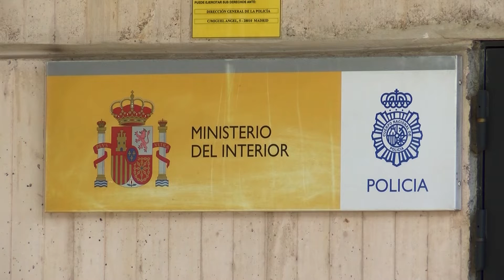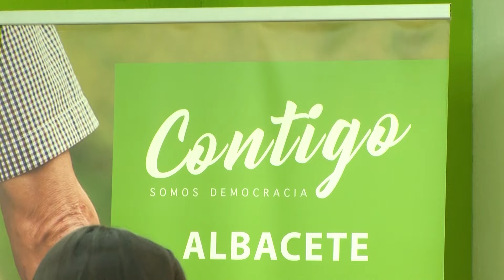Otras noticias de interés local y regional 25 de marzo 2019